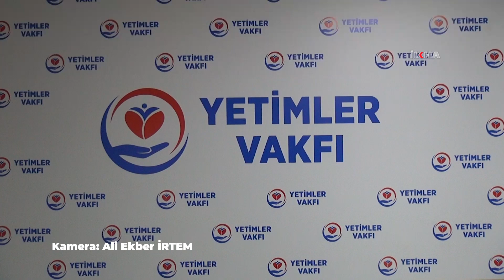Yetimler Vakfı 2022 yılı faaliyet raporunu açıkladı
Yurtiçi ve yurtdışında yetimlere yönelik nakdi ve ayni yardımlarını yürüten Yetimler Vakfı, 2022 yılı içinde yaptıkları faaliyet raporunu kamuoyuyla paylaştı.

Değerli İzleyicilerimiz;